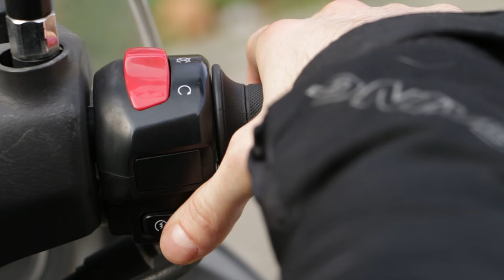Pedro Matos "Number One" - trailer 2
Segundo trailer do filme "Number One", sobre Pedro Matos.

Lutador de Boxe, de Lisboa, Pedro Matos é um campeão Amador em transição para o mundo do Boxe Profissional.